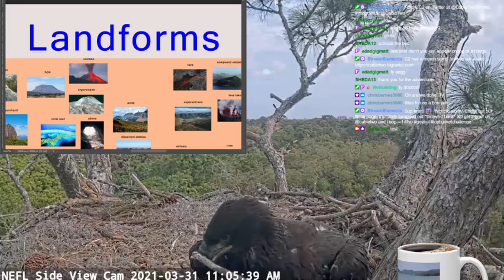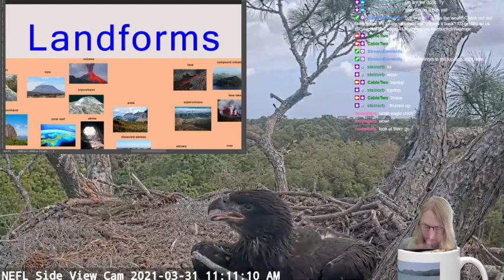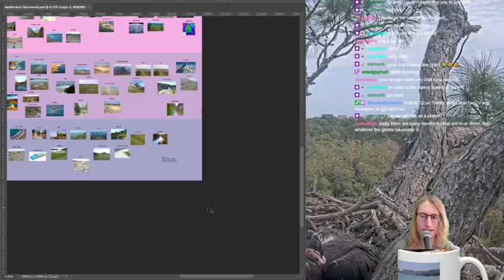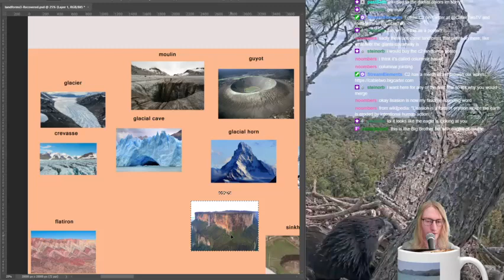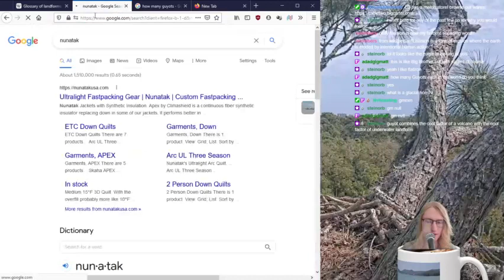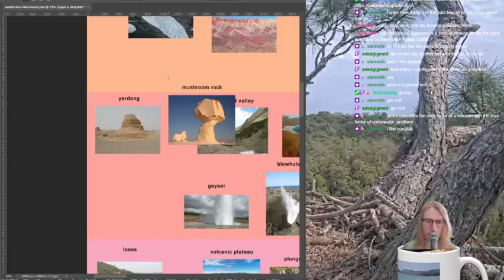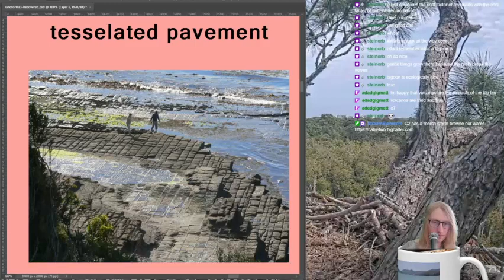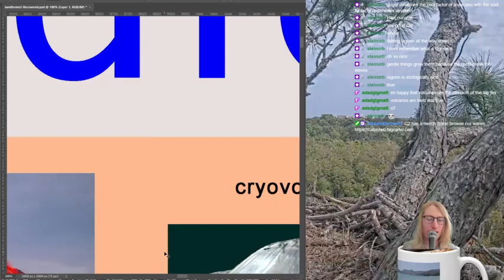☕ coffee.sip - editing Landforms ☕